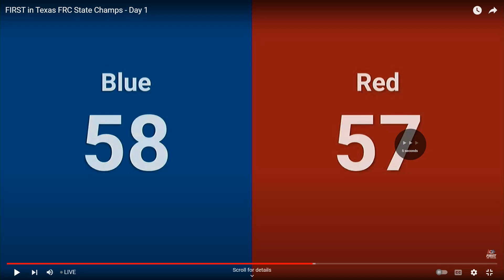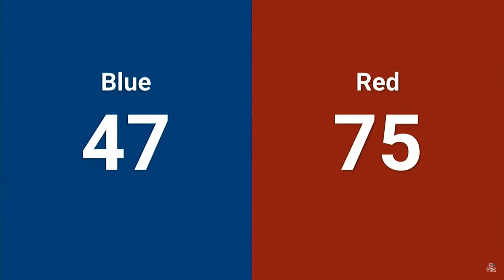Apollo 2024 Q22: Valor 6800 vs Titan 5431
FiT Texas Championship Event 2024 - Apollo Division - Match 22
FIRST Robotics Competition - FRC
Date: 4/4/2024

Red Teams: 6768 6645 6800